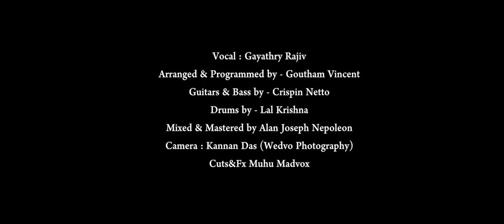Pookal Pookum Tharunam | Madrasapattinam | Gayathry Rajiv Ft. Goutham Vincent & The Band | Cover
Watch our new cover of Pookal Pookum tharunam composed by G V Prakash Kumar for the movie 'Madrasapattinam' originally sung by Roopkumar Rathode ,Harini ,Andrea Jeremiah lyrics by Na. Muthukumar

Song credits
Vocal : Gayathry Rajiv
Cover Arranged &  Programmed by Goutham Vincent
Guitar and bass : Crispin netto
Drums : Lal Krishna
Mix : Alan Joseph Nepoleon
Camera : Kannnadas ( Wedvo Photography)
Cuts & edits : Muhu Madvox (Muhash)
Poster/thumbnail Design : Suresh K K (Little Butterflies)
Thumbnail ( Goutham Vincent ) - Xavier Tom Joseph

Special thanks to : BARE STAYS ( Kalady, Kerala)

This song was recorded in the minimal facilities that were available during the lockdown days( Bandlab ) ,though the shoot was done after exemptions in lockdown were announced... Thanks to Wedvo Photography team ,Madvox team ,Saroop P George